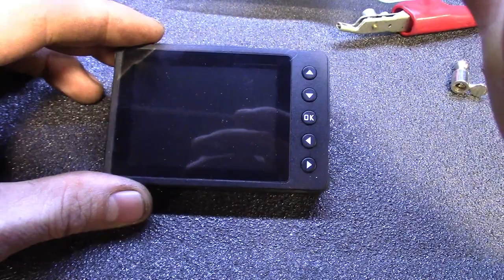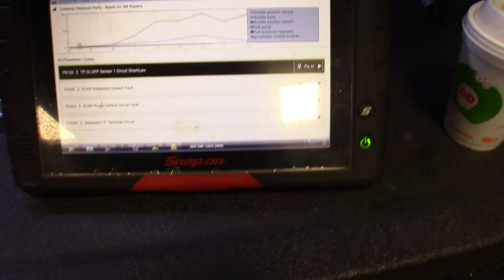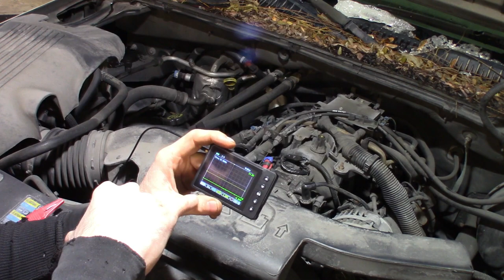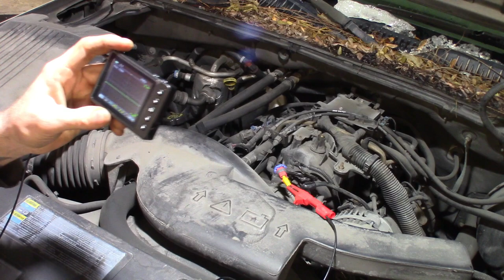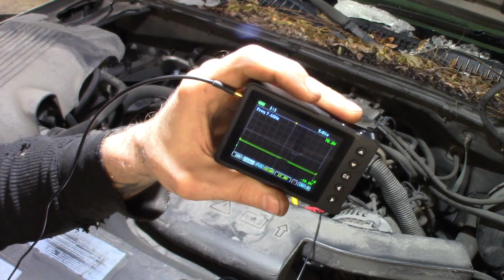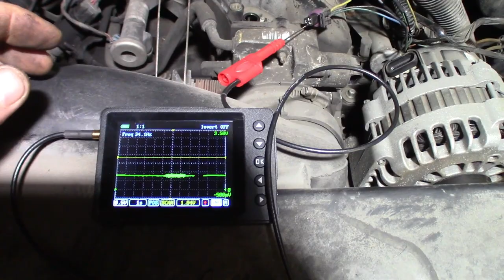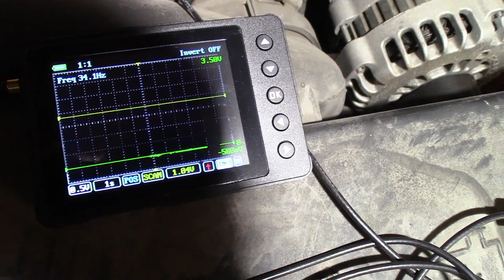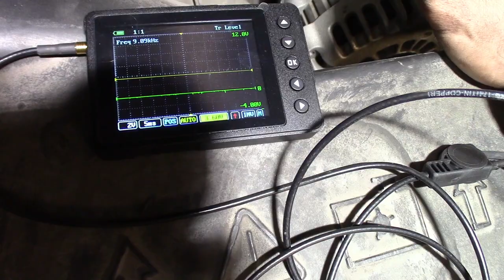"uScope" TOOLS IN ACTION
Hey guys got a fun one here.
2002 GMC Yukon check engine light on.
codes P0440 P0122 P0443

Tackling the Evap. codes. Did the normal smoke test, checked out fine, then ran some circuit test, quick video running thru the uScope one channel lab scope.
This uScope and a bunch of other great stuff available at.

November tool GAW coming soon don't snooze and miss your chance to win.

JRC54 decals still available, help out the channel, show your support and grab a couple. Gives you a warm fuzzy feeling and a better chance to win the Snap-on Solus Ultra GAW.

Colors available are Blue, Red, Yellow, Black, Green, Pink, White and Purple.

Send Colors wanted, shipping address and  YOUTUBE name in paypal message.